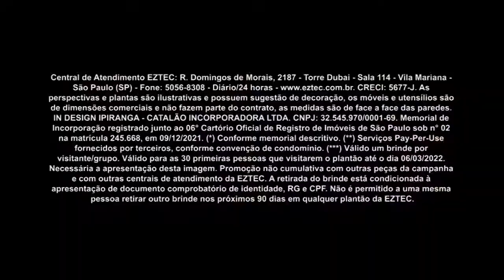Pré Lançamento Exclusivo no Ipiranga I In Design Ipiranga I Gazeta Imóveis